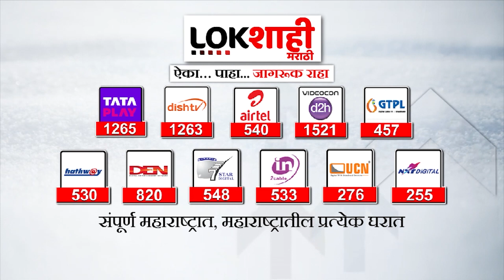Uddhav Thackeray | ठाकरेंकडून बुलढाणा- अकोला मतसंघाचा आढावा | Lokshahi Marathi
uddhav thackeray nirmala sitharaman
uddhav thackeray interview sanjay raut
uddhav thackeray speech
uddhav thackeray on devendra fadnavis
uddhav thackeray malegaon speech
uddhav thackeray latest speech
uddhav thackeray entry
uddhav thackeray aurangzeb speech